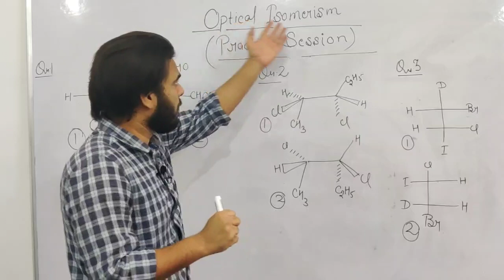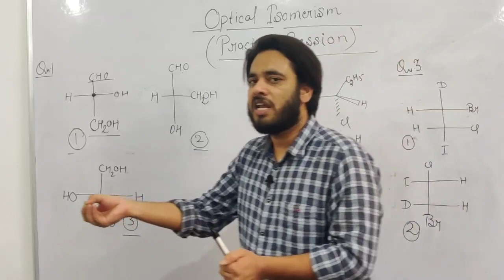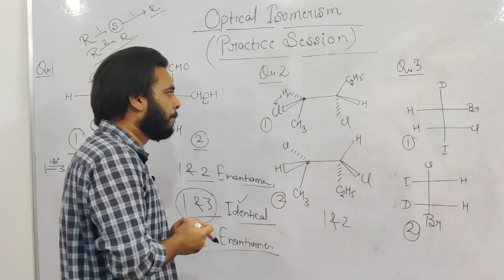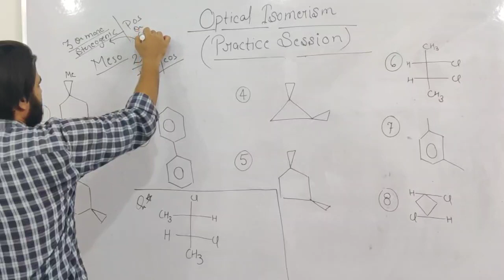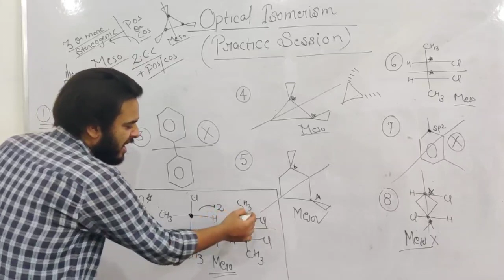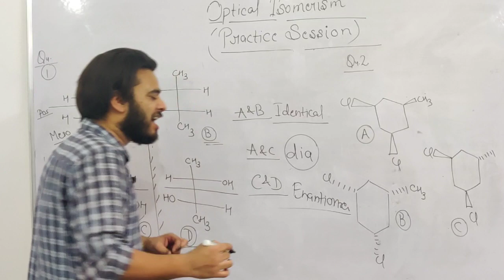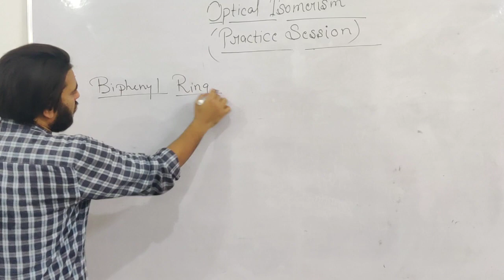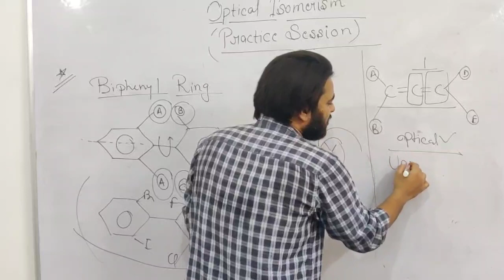PRACTICE SESSION (OPTICAL ISOMER)..RELATION ABOUT ENANTIOMERS ,DIASTEREOMERS AND MESO COMPOUND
lots of example and best way to understand JEE ADVANCED/MAINS/NEET/AIIMS -2020